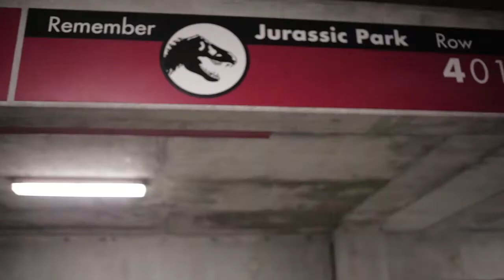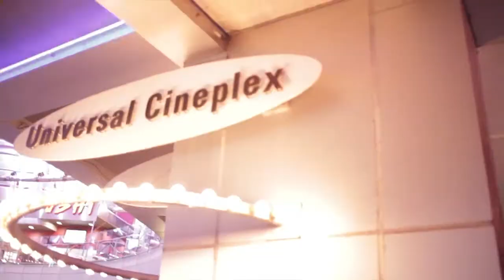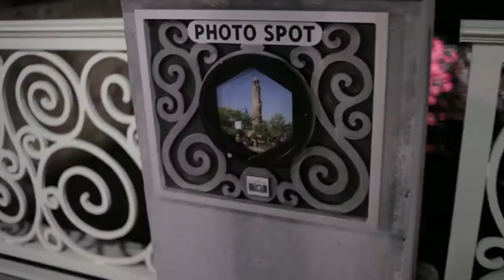Combs in Orlando City Walk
Check out Combsinorlando.com, Brand New International Party Site, now!